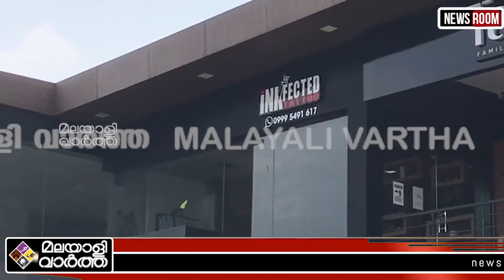Kochi ഹാർഡ് ഡിസ്‌കും സിസിടിവിയും പിടിച്ചെടുത്തു